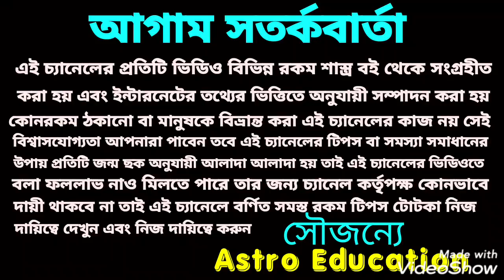মকর রাশির চারিত্রিক বৈশিষ্ট্য! শনি মহারাজ ও বুধের প্রভাব!!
মকর রাশির চারিত্রিক বৈশিষ্ট্য এই ভিডিওতে বিস্তারিত আলোচনা করা হয়েছে ধন্যবাদ!